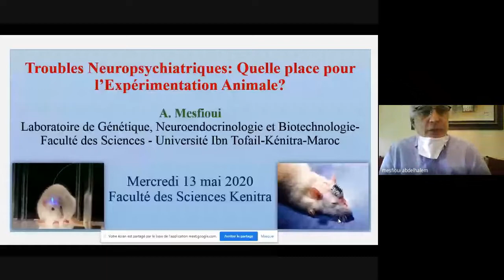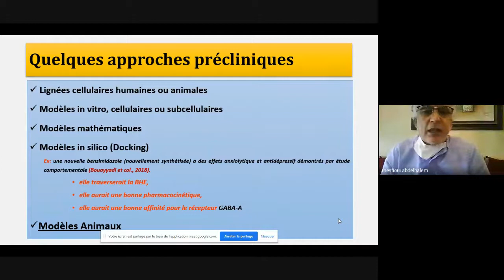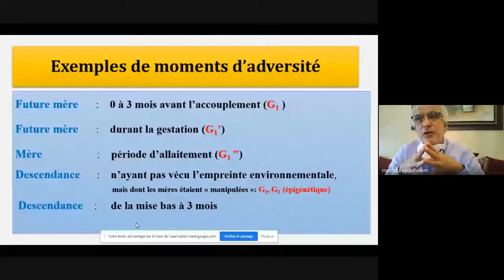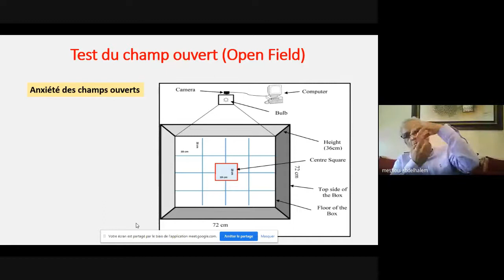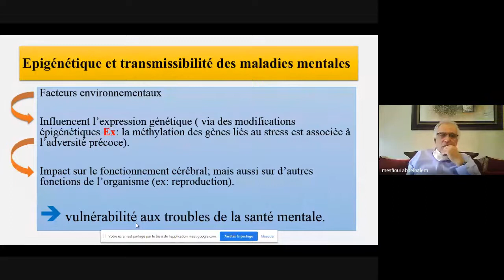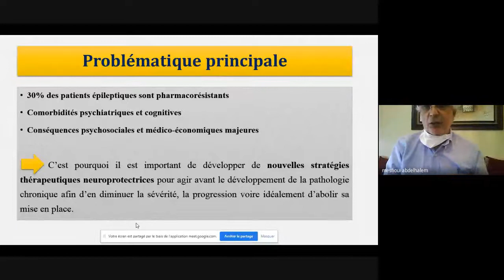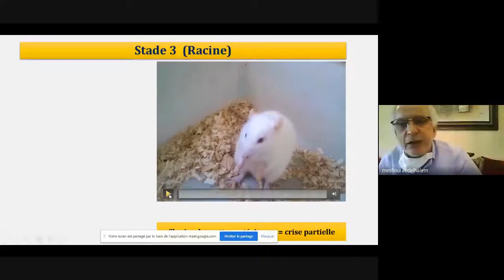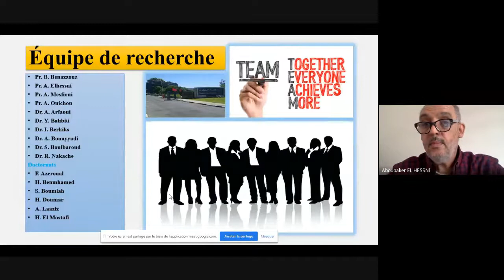Visioconférence - Recherche Biomédicale : Quelle place pour L’Expérimentation Animale?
Le Laboratoire de Génétique, Neuroendocrinologie et Biotechnologie organise une

Visioconférence sous le thème : Recherche Biomédicale : Quelle place pour L’Expérimentation Animale?

Animée par :
Professeur MESFIOUI ABDELHALEM
Laboratoire de Génétique, Neuroendocrinologie et Biotechnologie, Université Ibn Tofail Faculté des Sciences, Kenitra, Maroc